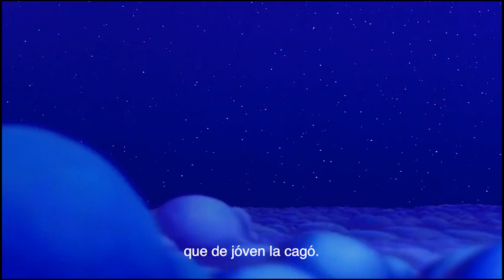Aborto Ideal - Parodia doblada de Aladino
Una parodia doblada Aladino para que se pierdan en el sueño de la alfombra mágica pero siempre con precaución muchachos.